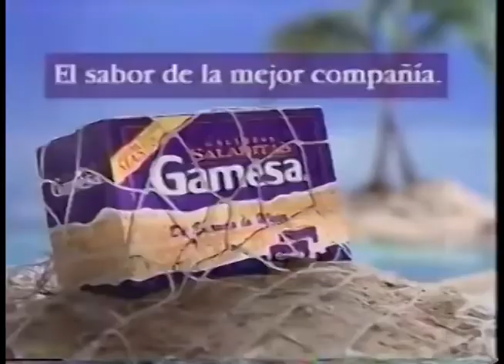Comerciales mexicanos: Saladitas Gamesa 1996